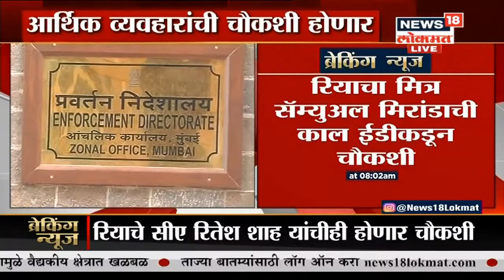एसपी विनय तिवारींनी क्वारंटाईन मधून सोडलं, 2 दिवसात मुंबई सोडण्याचे आदेश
अभिनेता सुशांत सिंह राजपूत आत्महत्येप्रकरणी  घडामोडींना वेग आला आहे.  या प्रकरणाचा तपास करण्यासाठी आलेले बिहार शहर पूर्वचे पोलीस अधीक्षक विनय तिवारी यांना अखेर डिस्चार्ज देण्यात आला आहे. तसंच तिवारी यांना दोन दिवसांत मुंबई सोडण्याचे आदेश मुंबई पालिकेनं दिले आहे.

/News18Lokmat